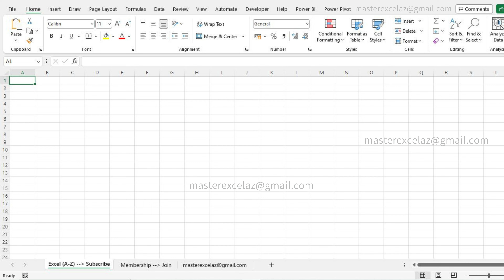111 VBA code in excel | Excel Question and Answer